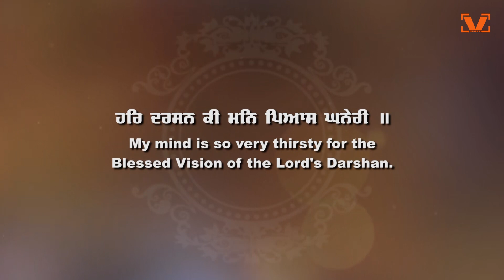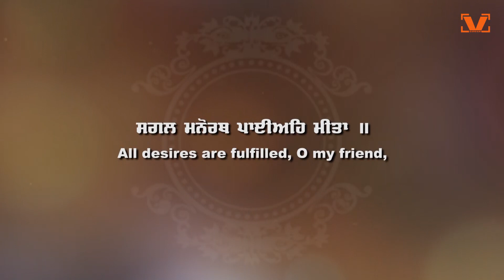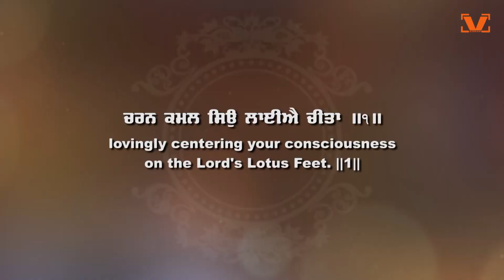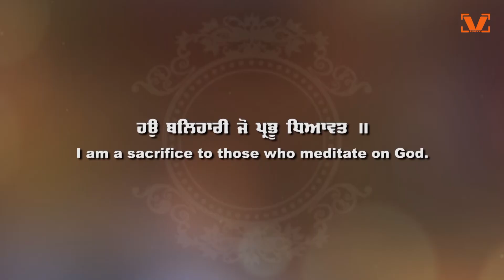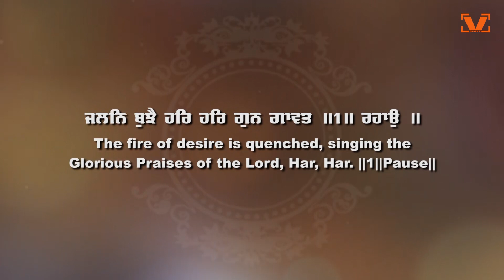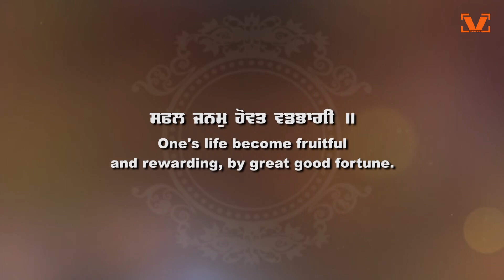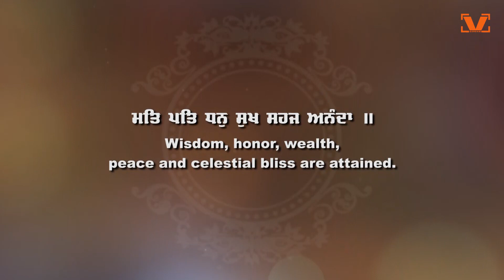New Shabad Gurbani Kirtan 2024 - Har Darsan Ki - Bhai Jujhar Singh Ji Hazoori Ragi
Title - Har Darsan Ki
by - Bhai Jujhar Singh Ji (Hazuri Ragi Sri Darbar Sahib)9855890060
Recording at Sukhmani Studio